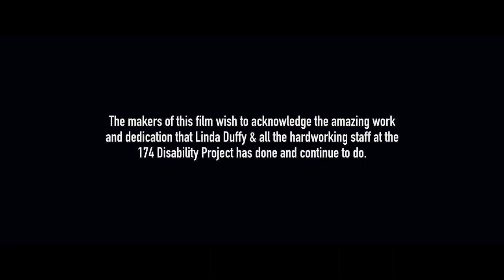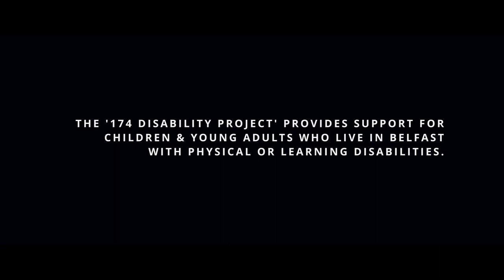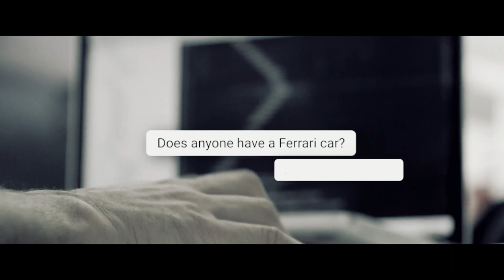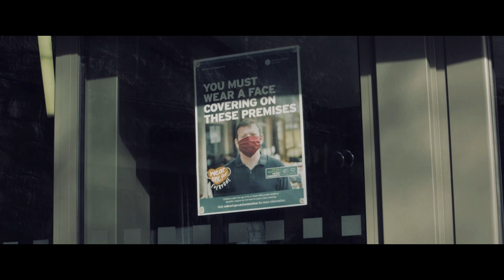See Me Not My Label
Commissioned by New Lodge Arts, Produced by Belfast Bohemian Productions & Directed by James Rea Jr, this film tells the story of the 174 Youth Disability Project based in the Duncairn Art Centre.